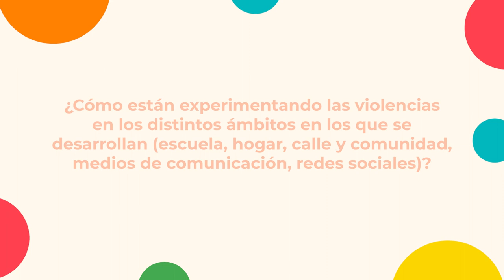¿Cómo experimentan las violencias en los distintos ámbitos en los que se desarrollan? V1